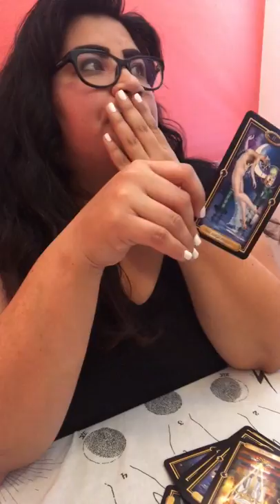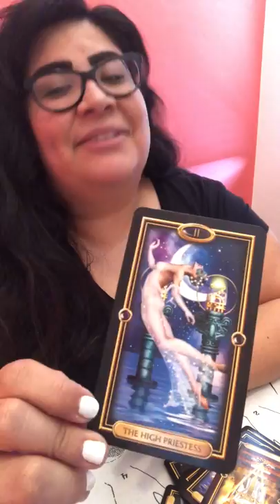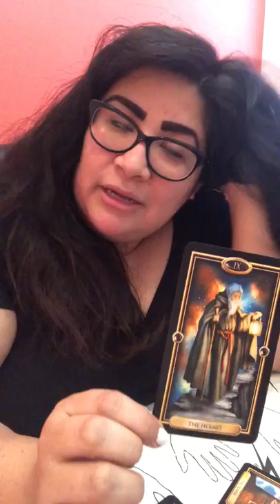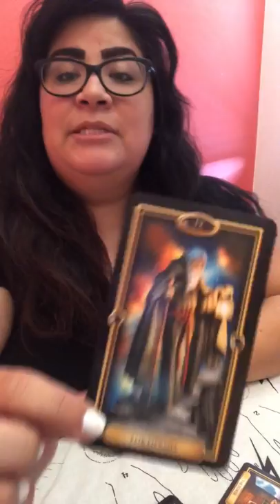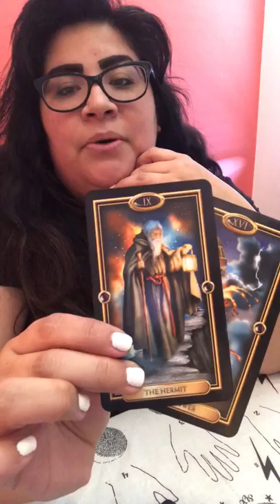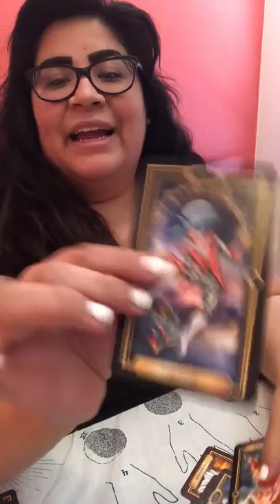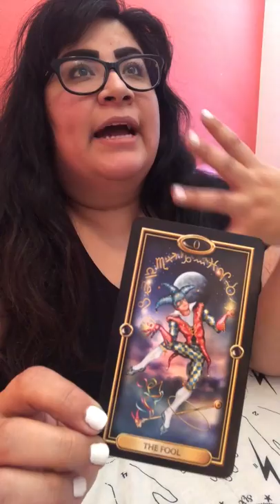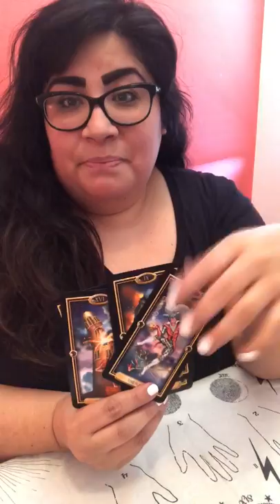31 Days of Tarot 2019 - Day 13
Decks:
Gilded Tarot